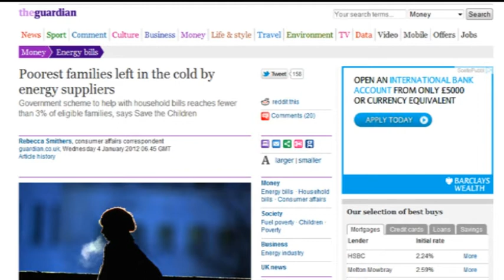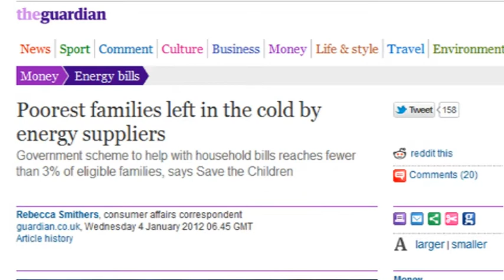Scenari: il calore dei soldi